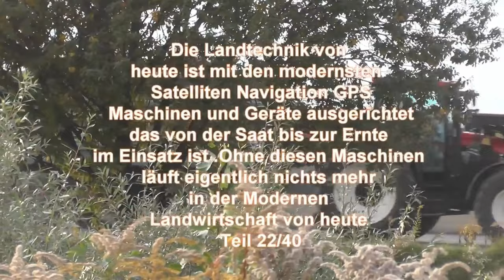Zuckerrüben fahren in der Steiermark mit Großen Traktoren und Anhängern nahe der 40 Tonnen Grenze im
Zuckerrüben fahren in der Steiermark mit Großen Traktoren und Anhängern nahe der 40 Tonnen Grenze im Nacken